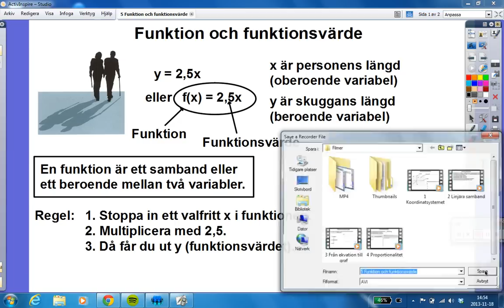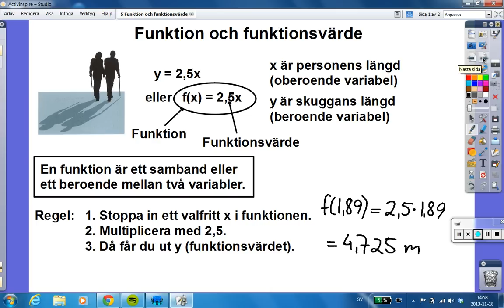5 Funktion och funktionsvärde